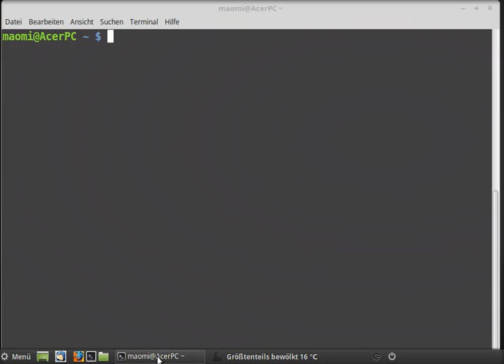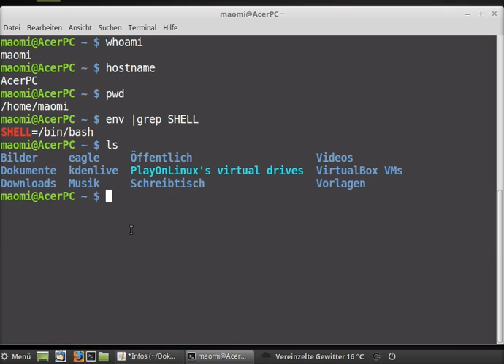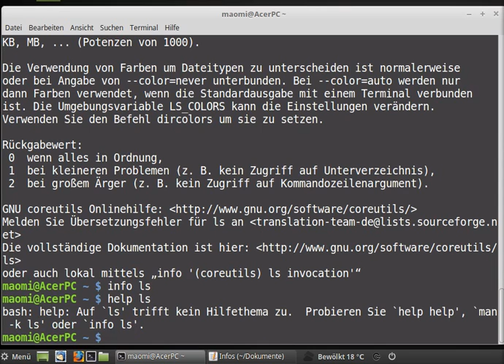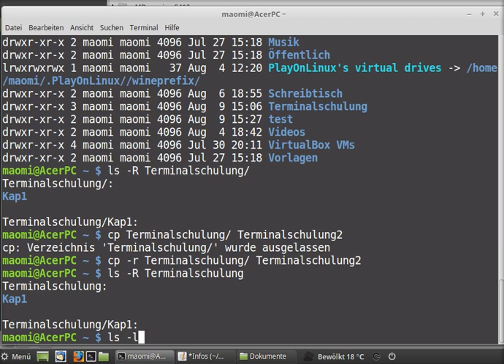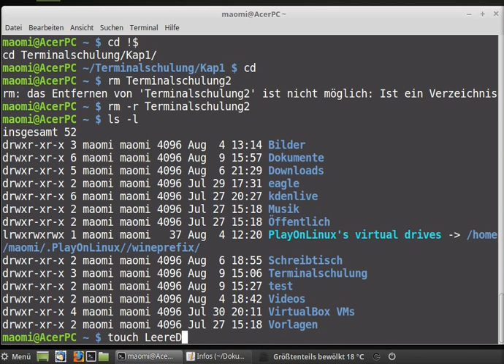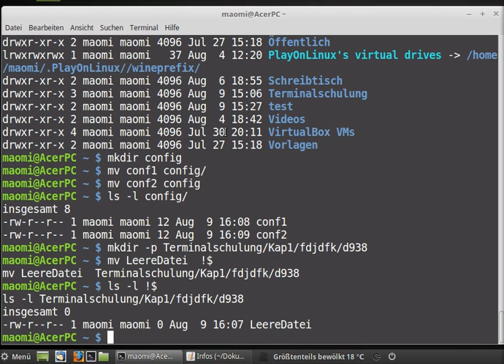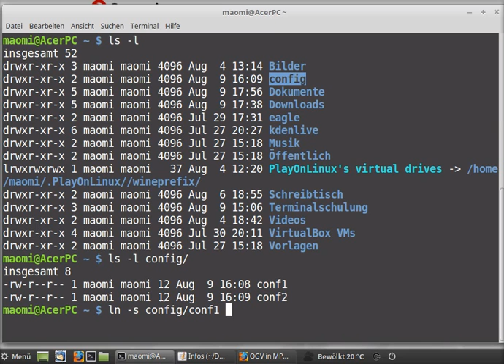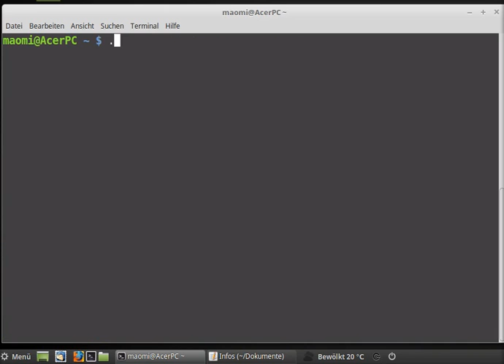Unix/Linux - Einführung in das Terminal, Dateioperationen [LNX03]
Hier ein kleiner Einstieg in das Thema Terminal und wie man dort Dateioperationen durchführt. Folgende Kommandos werden kurz angesprochen: whoami, hostname, pwd, env, ls, man, clear, mkdir, cd, mv, cp, touch, cat, more, find, ln
0:00 Allgemeines
2:00 Shell und Prompt
4:05 ls Kommando (list directory contents)
5:07 Die man-pages (Hilfeseiten)
6:31 clear, Bildschiminhalt löschen
7:12 mkdir und cd, Verzeichnis erstellen und hineinspringen
7:50 TAB-Taste erleichtert Eingabe
8:35 -R Option bei ls
9:13 mv, Bewegen oder umbenennen
9:55 cp -r , Verzeichnisse kopieren
11:27 Trick mit !$
12:09 rm, löschen von Dateien und Verzeichnissen
12:50 touch leere Datei erzeugen
13:25 cat , Datei mit Inhalt erzeugen
14:07 more, Anzeigen von Dateiinhalt
16:20 find, Finden von Dateien
18:50 ln, Erzeugen eines symbolischen Links
21:00 Groß- Kleinbuchstaben